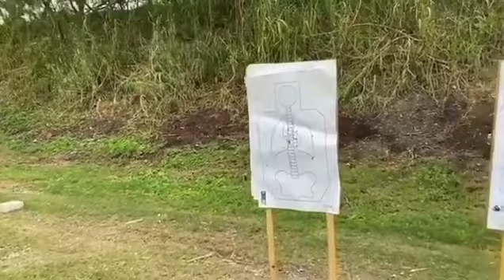Thanks kable_official shooting show with our EARMOR m31 hearing protector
Every shot fired has the potential to damage your ears or anyone else's nearby. Don't go on the shoot without your hearing protection.